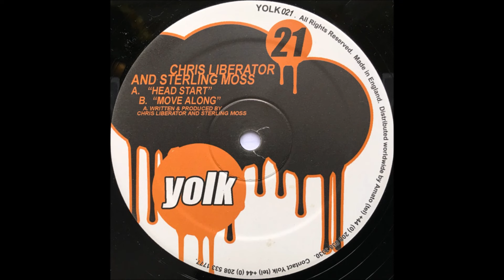Chris Liberator & Sterling Moss - Move Along (B) [YOLK021]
Chris Liberator & Sterling Moss - Head Start / Move Along EP
Label: Yolk – YOLK021
Format: Vinyl, 12"
Country: UK
Released: Sep 17, 2007
Genre: Electronic
Style: Techno
TRACKS
A Side
Chris Liberator & Sterling Moss - Head Start
B Side
Chris Liberator & Sterling Moss - Move Along